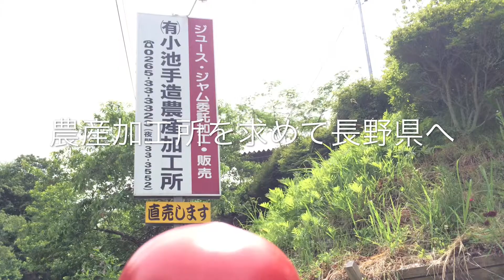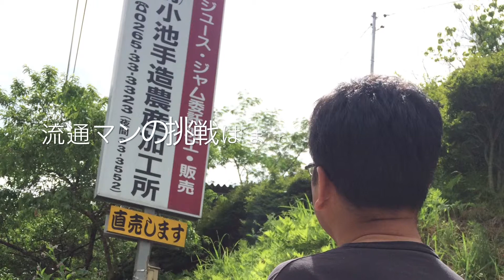佐倉産トマトの農商工連携 ～佐倉社中合同会社～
佐倉産トマトの農商工連携事業、佐倉社中合同会社の取組み